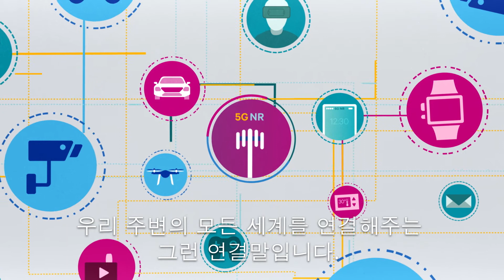101초 설명으로 이해하는 5G NR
101초 설명으로 이해하는 5G NR
제 4차 산업혁명처럼 많이 회자되는 5G, 이제 곧 현실이 될 것입니다. 그리고 모든 것을 바꿔 놓을 것입니다. 퀄컴은 이미 몇 년 전부터 전세계의 차세대 무선 기술을 개발해왔습니다. 101 초 영상을 통해, 맷 브랜다(Matt Branda) 퀄컴 기술 마케팅 이사가 5G의 글로벌 표준인 5G New Radio(5G NR) 개발에서 퀄컴의 역할에 대해 설명합니다.